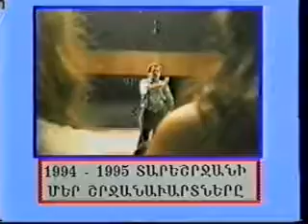Graduation 1995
Levon & Sophia Hagopian college - Graduation 1995